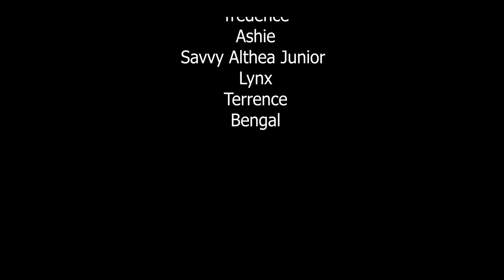Althea's Cats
A casual introduction of my 5 little bundles of joy